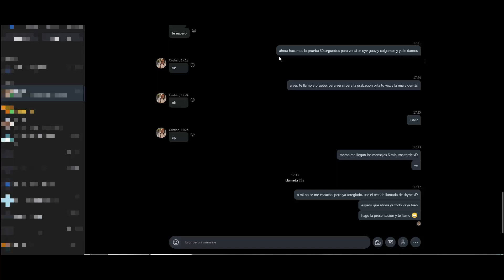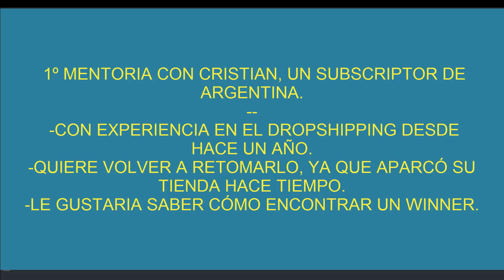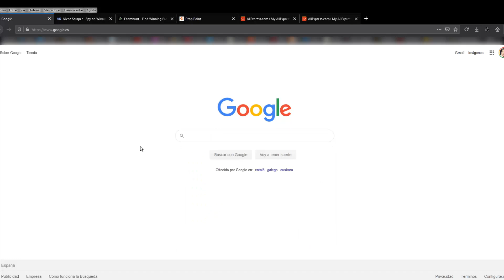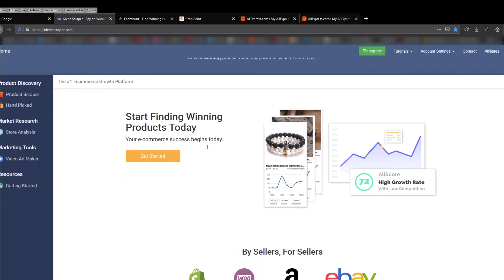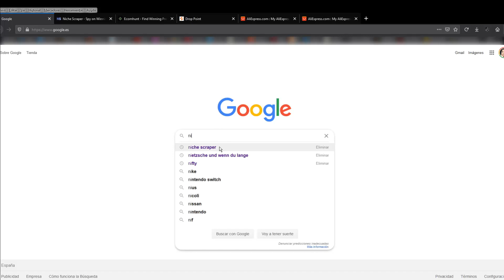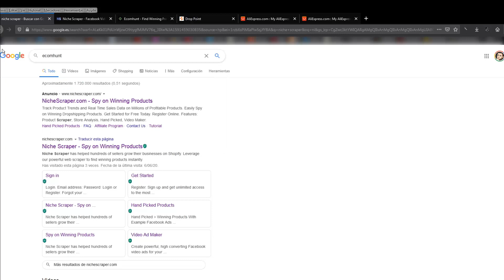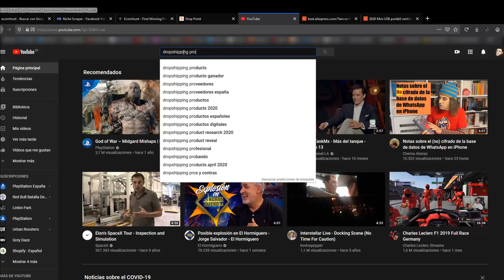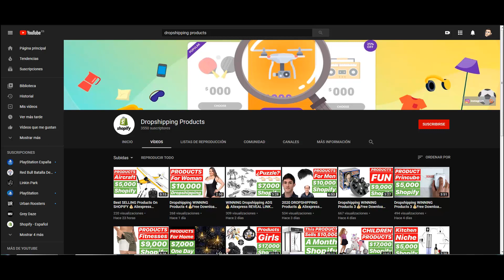⭐ Dropshipping 2020: 1º Mentoria Gratuita con un Subscriptor, hablando de cómo encontrar un Winner ⭐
Cristian, el primero en apuntarse a mis mentorias gratuitas sobre el Dropshipping en 2020. Tuve la idea de grabarla, y este es el resultado, animaros a apuntarse y pasemos un buen rato charlando, compartiendo ideas y haré todo lo posible para ayudarte, Linkeros y Linkeras.

¡No Olvides visitar la Pestaña Comunidad de mi Canal, pongo contenido con Enlaces, Encuestas y Próximos Videos!
✅Compra en Amazon desde mi enlace y apoya al canal
⭐⭐⭐⭐⭐ Regalos de Amazon para ti ⭐⭐⭐⭐⭐
30 dias de Amazon Prime
-30 dias de Amazon Music Unlimited
-30 dias de Amazon Business
-30 dias de Amazon Kindle